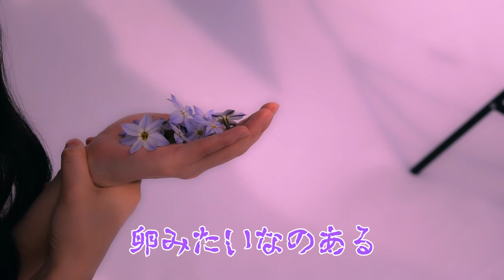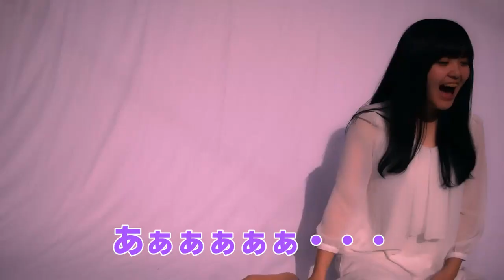花織aika『マバタキ』ＭＶメイキング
花織aika ❘ マバタキＭＶ